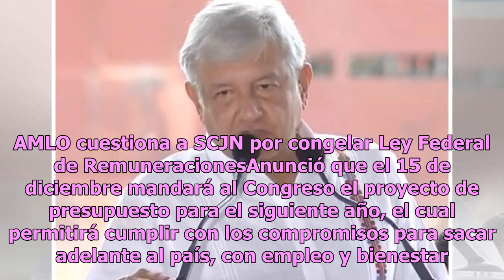AMLO presenta Plan Nacional de Refinación en Tabasco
Andrés Manuel López Obrador, presidente de México, presentó este domingo el Plan Nacional de Refinación durante una gira de trabajo por el estado de Tabasco. En su mensaje, dijo que México vive una grave crisis en la industria y que urge recuperar la producción de petróleo en el país. AMLO presenta ...